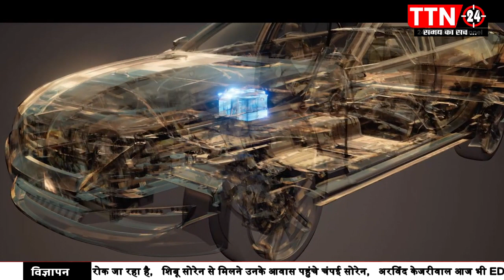Bharat Mobility Expo, re-definining of India's mobility landscape